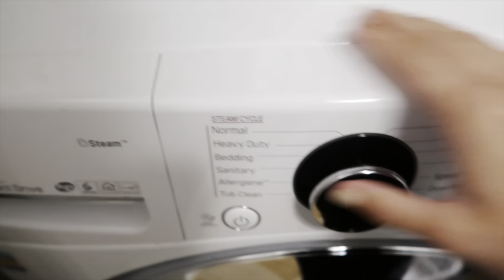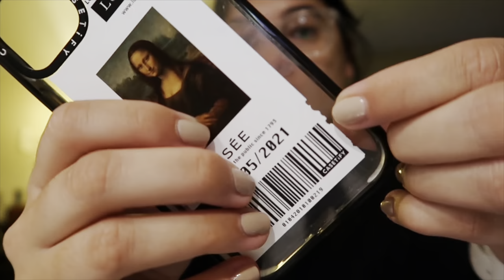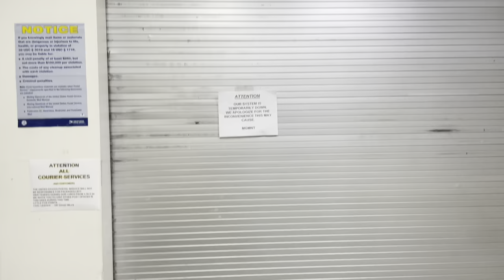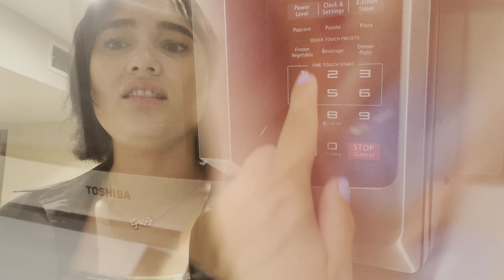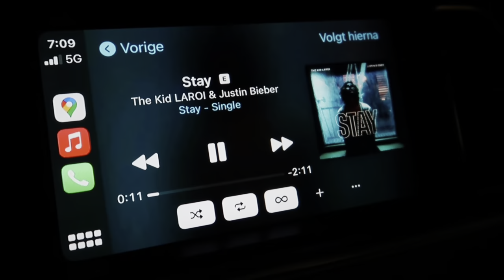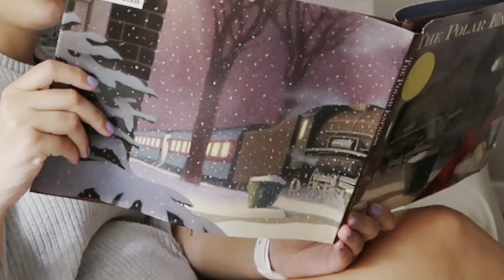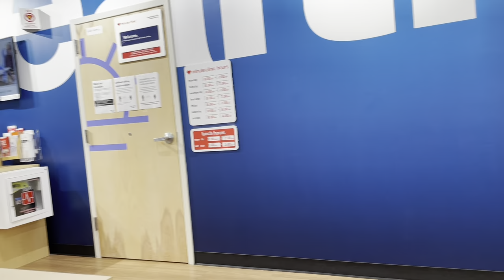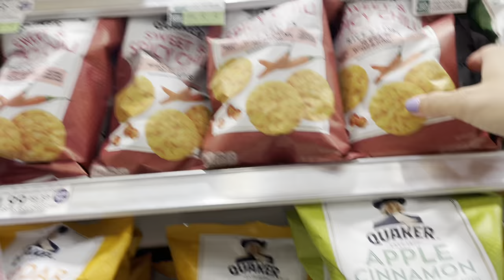SEND TO THE WRONG MOVIE… - LIFEISAPEACH weeklyvlog - Melissa Emilia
This is where I share a little bit of my life as an au-pair with you! From the Netherlands living in Atlanta, GA.

If you liked this video please leave a 👍🏽 and a comment!

It’s free🥳! 🔔 This way you are the first to know when a new video is online!

XOXO